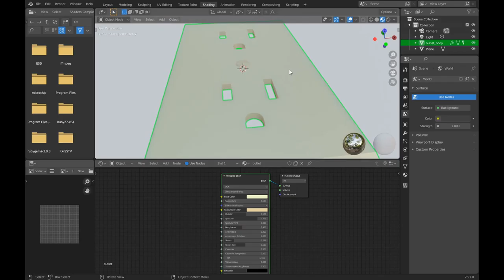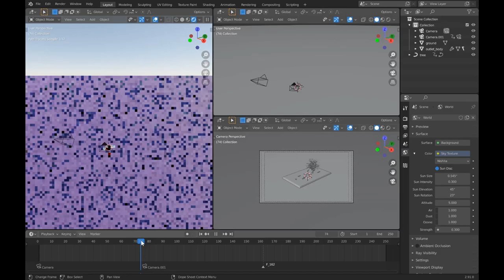Untitled Project Day 3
This is an interesting development.